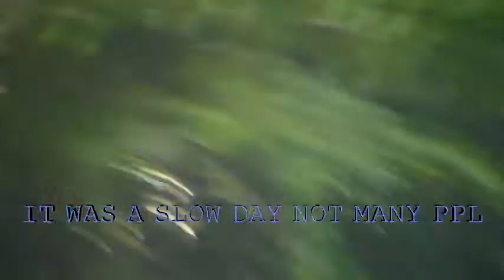PICKING UP GIRLS!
SLOW DAY NO PEOPLE TO DO PRANKS
kik: 49erfan415 text me i'll text back!!!
channels you need to sub to